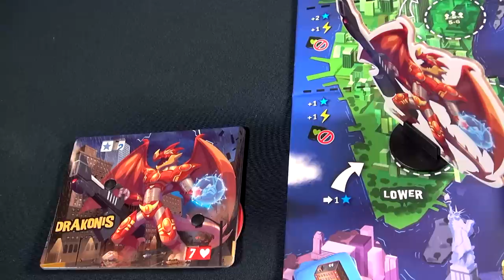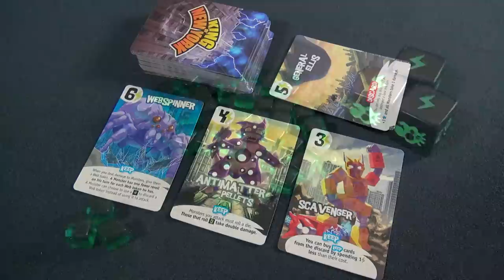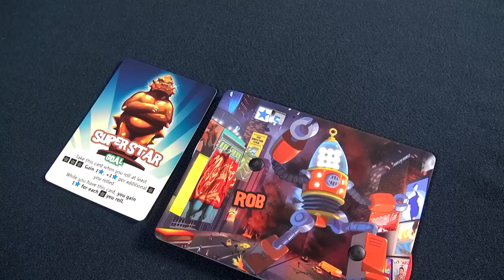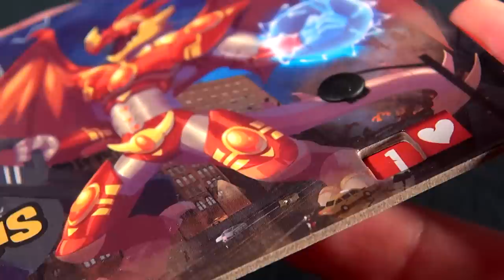King of New York - обзор рубрики "Железный Занавес" (review)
На Нью-Йорк надвинулась страшная катастрофа! На глазах у потрясенных жителей рушатся небоскребы, переворачиваются автобусы, уходят под землю целые кварталы. Но это не ураган и не землетрясение. Для них человеческая цивилизация — лишь жалкий муравейник, дома — спичечные коробки, вертолеты — назойливые стрекозы. Мегаполису грозит полное уничтожение от рук, лап, клешней и щупалец шести диких, но симпатичных монстров! Примите участие в погроме, взяв нас себя роль одного из них в настольной игре King of New York!

И не пропускайте новые видео, подписавшись на канал! ;-)